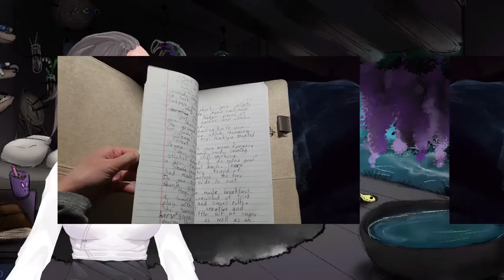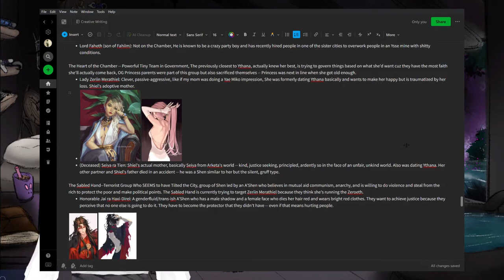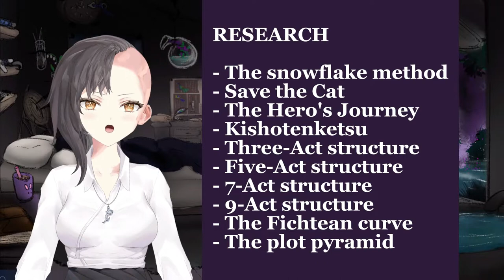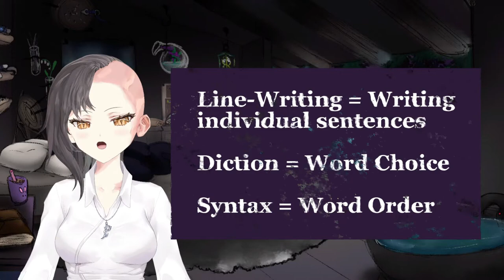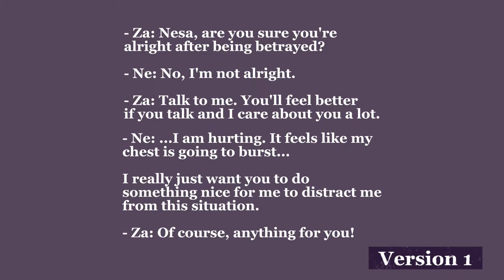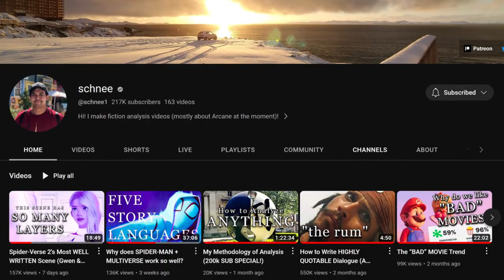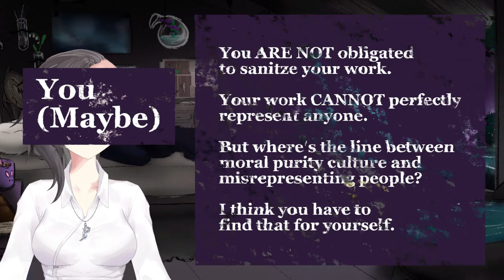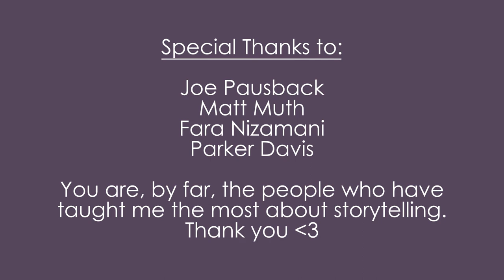How to Learn Storytelling (A Writing Masterclass)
Have you ever wanted to learn How to Write or How to Tell Stories? Maybe writing has been your passion for years but now you want to become a professional writer or novelist. Or maybe you already know how to write prose, but now, you want to learn screenwriting or video game writing or narrative design or even some experimental form of storytelling!

No matter your skill level or background, there's solid narrative and writing craft advice here for YOU. Welcome to Amaiguri's kind, self-taught Masterclass on Storytelling -- Or rather, on how to carve your own path and teach yourself to become a master storyteller!

Figure out if you actually like my writing -- Read my Webnovel

-- Join the Yssaia Atelier --
An atelier is "a workshop or studio, especially one used by an artist or designer" -- and as such, this is a place for creatives of all kind to hone and share their crafts with likeminded individuals. At the Atelier Yssaia, we strive with keen minds and compassionate hearts to be our authentic selves and to inspire others to do the same.

From edgy to adorable, from writing to art, needlework to gamedev, from beginner to master, this is a place where all creatives can feel at home

ART CREDITS
MODEL: @LexiKoumori

✨️TAGS✨️
Writing, Storytelling, Writing Craft, How to write a book, How to become a narrative designer, How to write a script, How to write for games, Writing fantasy, Writing YA Fantasy, Writing vlogs, Authortube, Authortube Writing, Booktube, Authortok, Booktok, Film writing, Writers, Fiction Writing, How to become an author, Writing characters, Character Development, How to edit your writing, Line editing, How to find your author voice, Gamedev, Story in Games, Film industry, Novel writing, Writing Vlog, NaNoWriMo, National Novel Writing Month, Writing Tips, Writing Advice